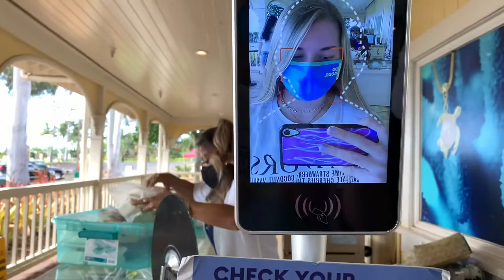jellyfish, rainbows & swimming in our clothes!!!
i caught a jellyfish. his name is king james. i can't believe i've only been on the island for a week and so much has happened!!!